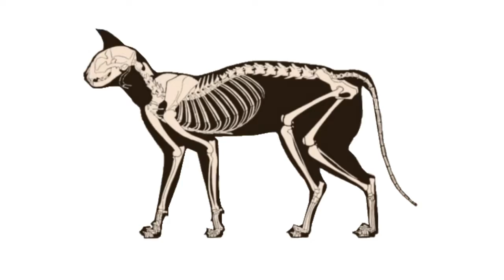Modern Rigging: Cat skeleton --Adobe Animate